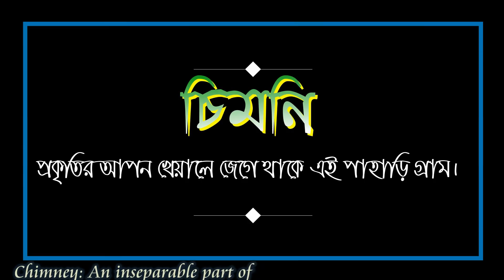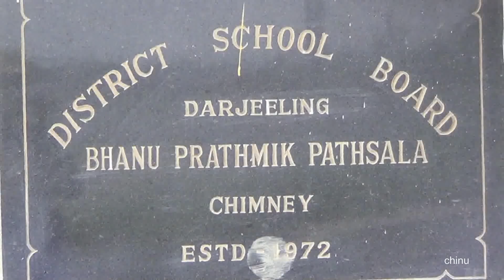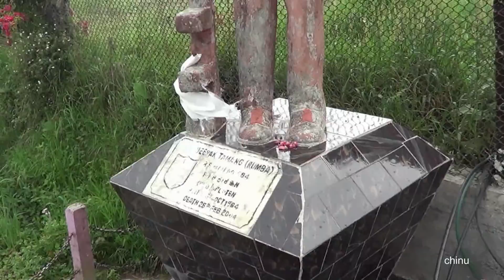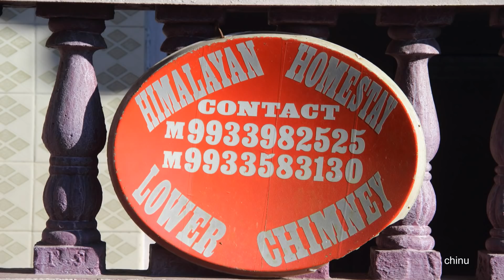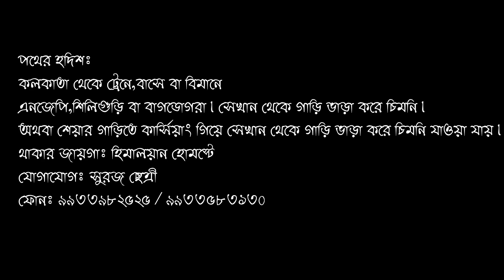Chimney | A Quiet Hamlet | চিমনি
Chimney in Kurseong extends a remarkable getaway amid the Darjeeling Hills. Located far from the rush and crowds, it is a place less explored. An inseparable part of the quaint Himalayan hamlet, the place is hidden and unknown to the majority. Chimney is located 8 km uphill from the heart of Kurseong.
The Chimney village of Kurseong took its name from the famous chimney that was built on the top of the hill in 1839 by the Britishers. The peaceful, small village of Chimney with few locals residing is an amazing day to spend.
There are few homestays high up the hill with such heavenly beauty of the surrounding. And tourists are surely going to fall for the place. This place holds up its variation of beauty through every changing seasons. And hence tourists can soak its beauty throughout the year. Chimney can be reached by two ways by the travelers. One can travel through Kurseong via the Dow Hill to reach to the hills of Chimney. And another can be traveled via the Darjeeling road and again back up the hill to reach the beautiful village. It generally takes about 30 mins to reach through the marvelous Bagora road from Kurseong. A perfect destination for a short trip to relieve stress from busy schedule. However, avoid visiting the place during monsoon or, rainy seasons.
'Himalayan home stay' runs by Suraj chhetri.